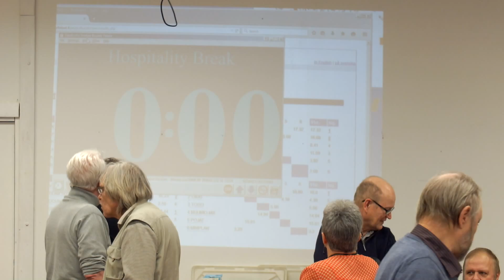Bridgen joukkueiden SM semifinaali 1748